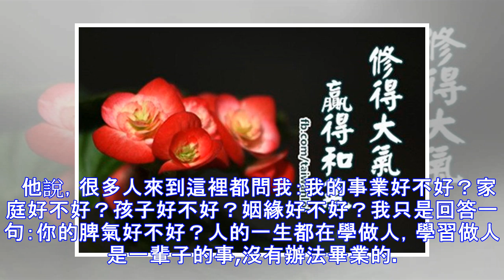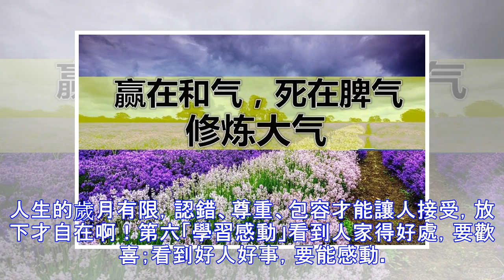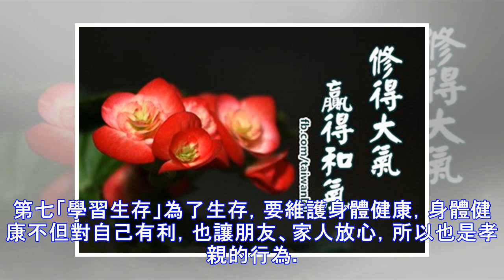贏在和氣，死在脾氣！！